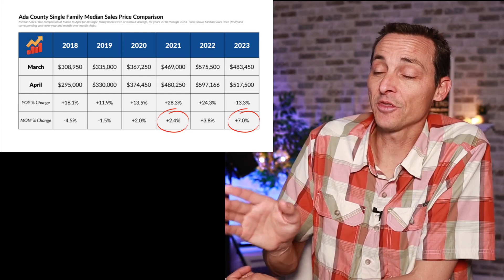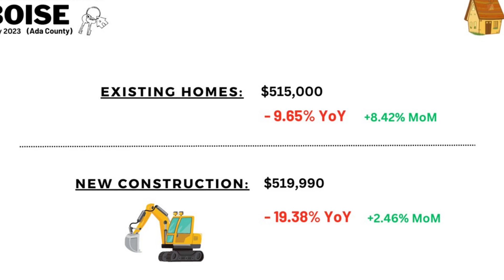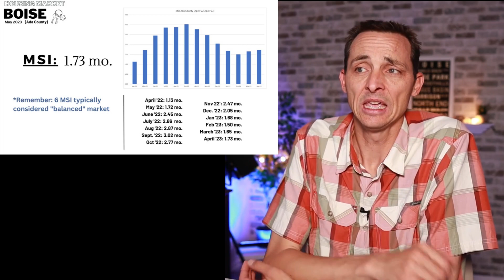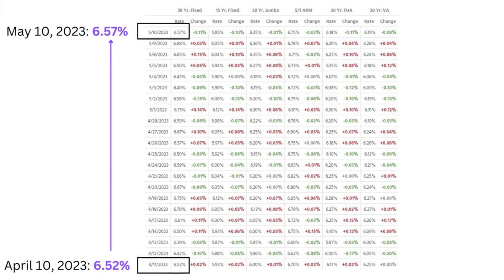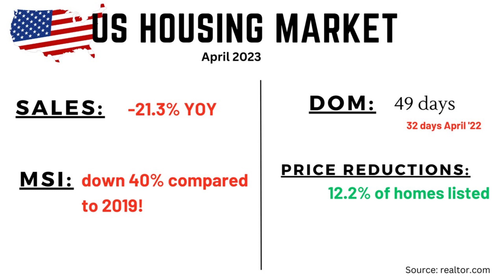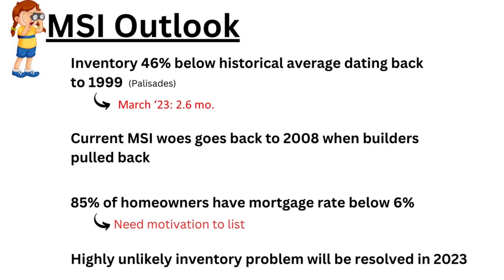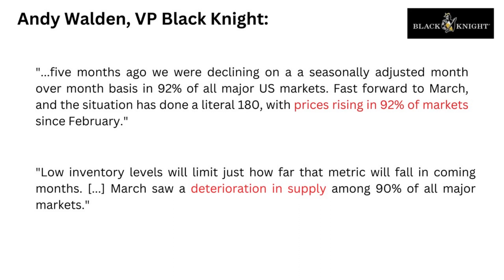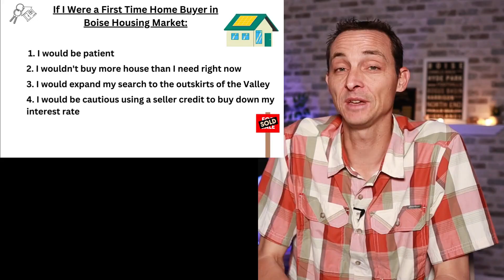Boise Housing Market Surges in Biggest Rebound in 19 Months!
The Boise Housing Market surged 7% this past month. In this video I talk about what I would do if I was moving to Boise Idaho, or considering buying a home in Boise.

If you’re considering moving to Boise Idaho, or know someone who is, I’d love to help! I love helping people discover this beautiful state!

Shoot me an email, send me a text, or call if you have any questions.

Benjamin (Benj) Foreman: (208) 350–0966
Boise Real Estate Agent; REALTOR ®